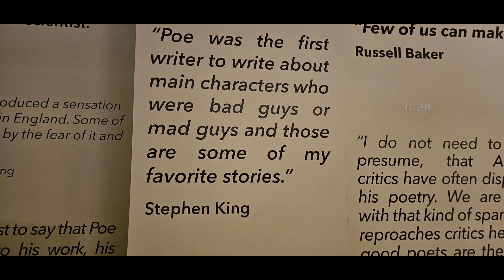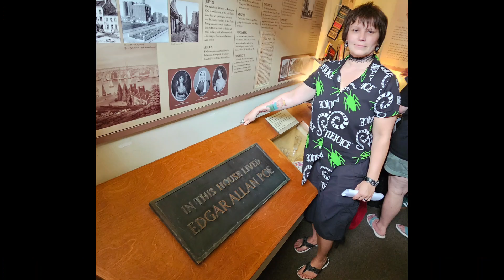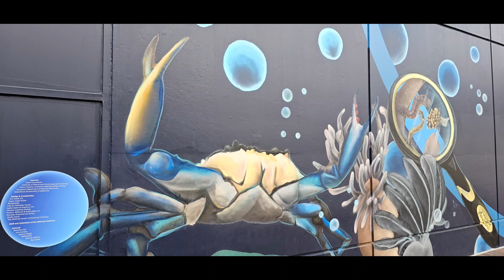AlexBob Baltimore day 1♥️